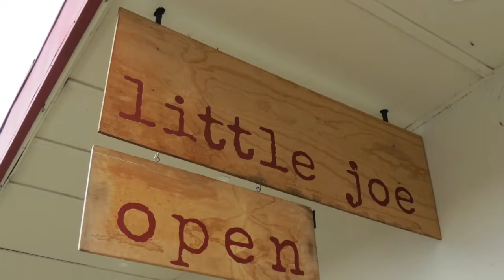Seven Idiots to Warburton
It was a story about seven idiots going to the snow maintain in Warburton. Did they survive the toboggan slide?? Olaf, the unexpected encounter?? Watch the video and find out :D

Owl City - The Bird and the Worm, Ocean Eyes (2009)
Shakira - Try Everything, Zootopia (Original Motion Picture Soundtrack) (2016)
Khalifa, Wiz ft. Charlie Puth - See You Again,  Furious 7: Original Motion Picture Soundtrack (2015)